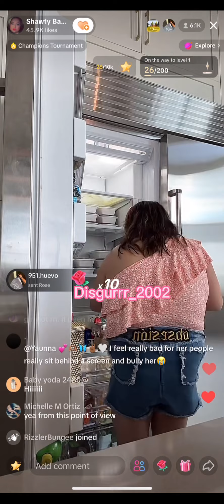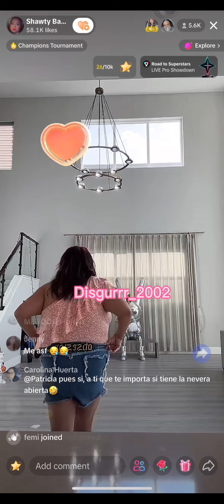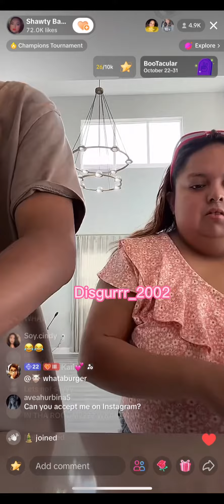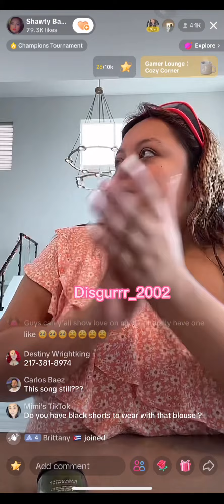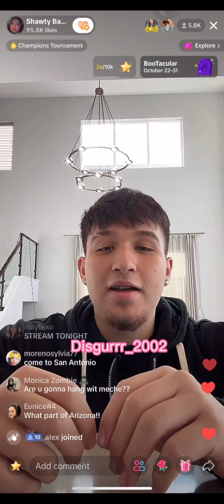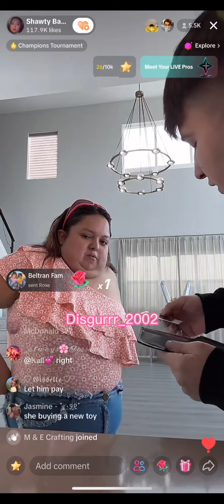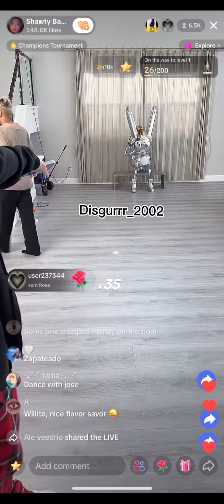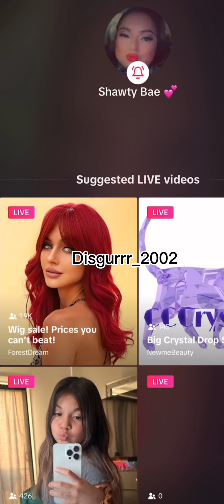Shawty goes live/ dances with Waka Part. 2 (final)